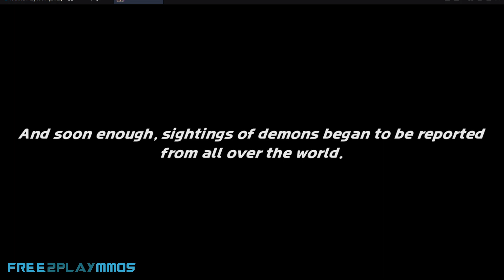Legend of Kingdom [ w/ COUPON CODES ] Gameplay Android APK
Legend of Kingdom - SUPERJOY Inc.

● Launch Coupon: LEGENDOFKINGDOMLIVE (Bunny Girl Costume + 4 Reward Items)

● Coupon Details
LEGENDOFKINGDOMLIVE (Bunny Girl Costume Set, Equipment Summon Ticket x30, Skill Summon Ticket x30, Hero Summon Ticket x30, Adventure Key x200)
SUPERJOYLOK (Gem x30,000, Adventure Key x100, Adventure Ticket x20)
GRANBELLPRINCESS (Gem x6,000, Gift Chest [D to B-Grade] x20)

🔥🔥🔥 DOWNLOAD 🔥🔥🔥